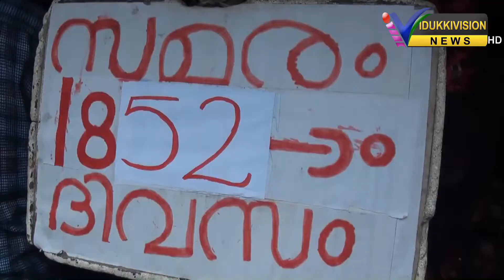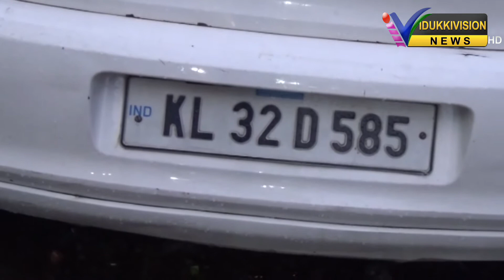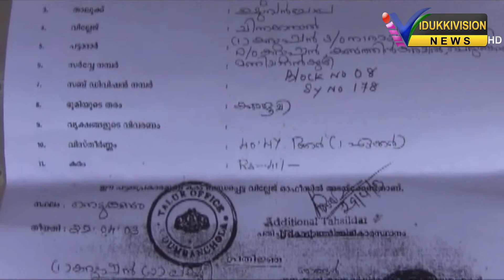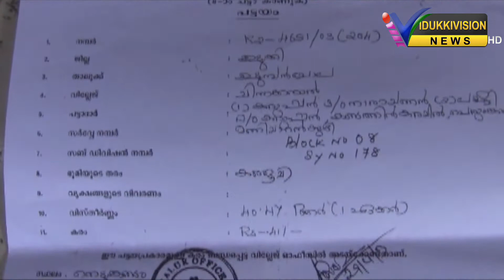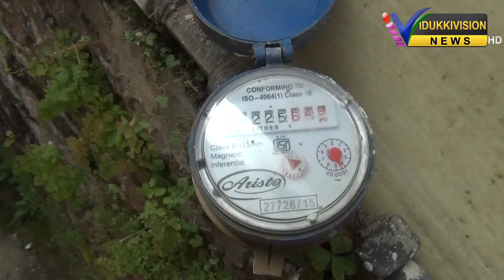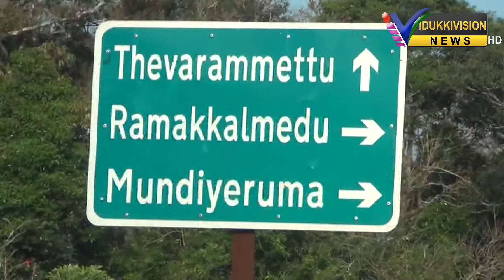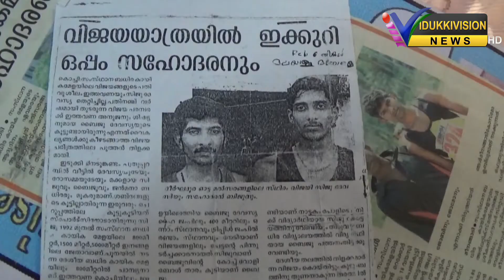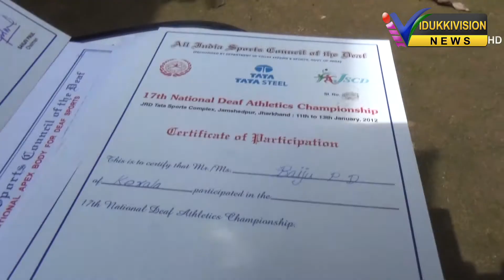26 10 2017